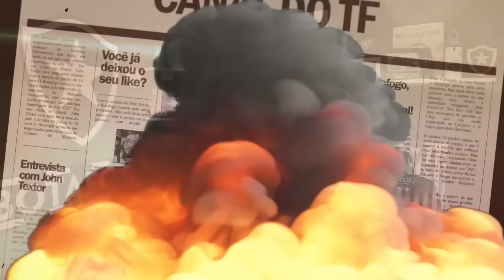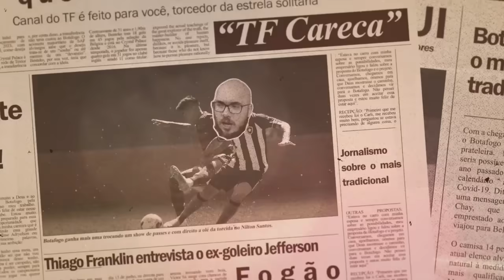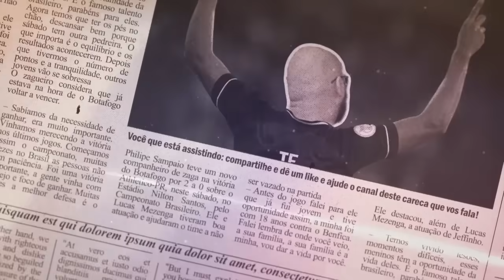PRECISAMOS FALAR SOBRE SEGOVINHA E OS OUTROS JOVENS GRINGOS DO BOTAFOGO | PERRI ESTÁ COM A SELEÇÃO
Leonardo Dantas

Thiago Quintela